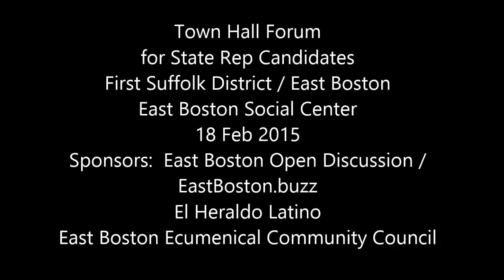Town Hall Forum for State Reps East Boston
Town Hall Forum for State Reps East Boston, First Suffolk District.  Debate held at East Boston Social Center, 2/18/2015.

Videography:  Susanna Starrett